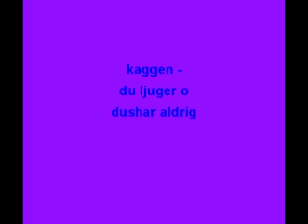Kaggen - Du ljuger och duschar aldrig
bra låt :D